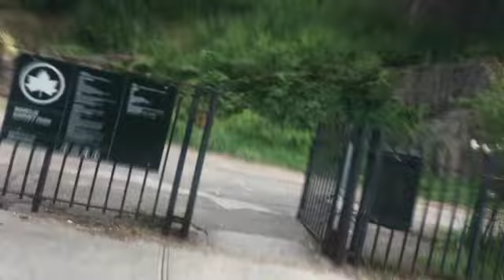Sunday Ride Around Harlem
I always should have gone earlier.